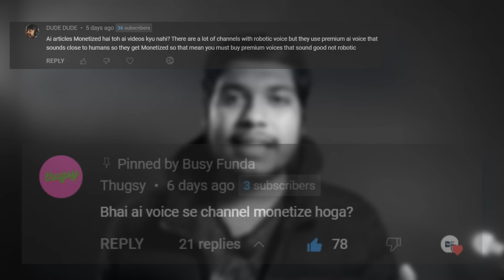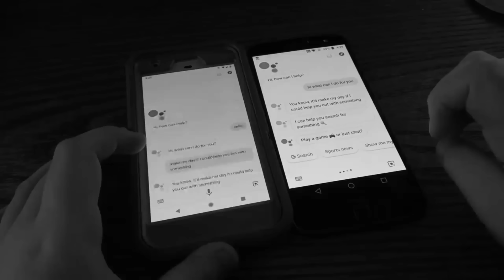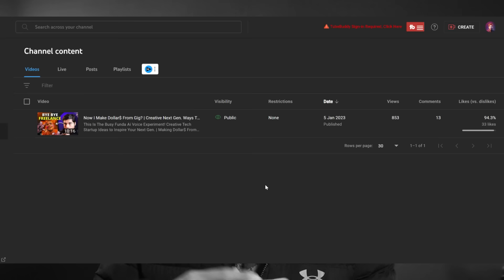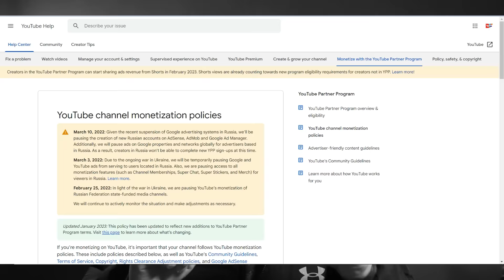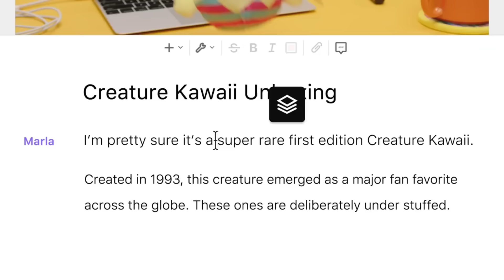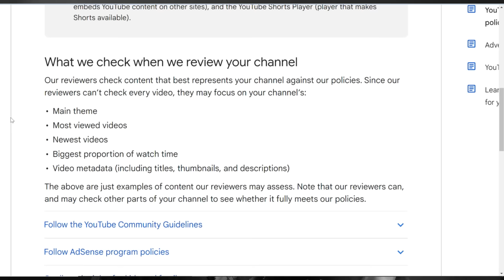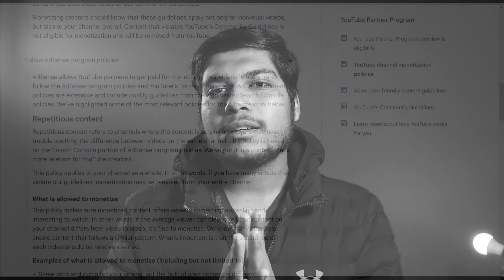Can Ai Content Monetized On Youtube? | Other Profitable Ways To Monetize Ai Content?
Start New Ai Social Media Business Using Ai follow up with this video | This is the part-3 of Open Tech Startup in 10 Mins Using Open Ai | Ai Make Business From Scratch? How Open Ai Works? and How to Make Business From Ai, And Start a Business from and By Artificial Intelligence, How artificialintelligence Works in Creating Ai Generated Images, Chats, Audios, Videos, and More... And discussion on Chatbot GPT 3 Trend!

Everyone Wants to have a Unique/New/Innovative/Trending Startup Idea to Build and grow their startup with USP.

In this video, we explore various ways to monetize AI-generated content. From sponsored partnerships to licensing, we delve into the different methods that businesses and creators can use to generate revenue from their AI-created content.

We also examine the legal and ethical considerations surrounding AI content monetization and discuss the future potential for this rapidly evolving field. Whether you're an entrepreneur looking to monetize your AI-generated content or simply curious about the possibilities, this video will provide valuable insights and strategies for success.

Chapters:-
0:00 How we Got Ai Concepts?
0:40 People Questions on Ai Monetization!
1:05 Important Things you Should Know! (Ai)

1. Business Plans for future?
2. Top Business Plans and Ideas for 2023?
3. Futuristic business plans and Ideas for future?
4. Innovative business plans and Ideas for 2023?
5. Ai Generated Content Monetization?
6. How to Earn Money Using Ai Content?
7. Is Ai Content can be monetized on Youtube?
8. What is Deep Fake Ai?
9. Deep Fake Ai vs TTS?
10. Ai Generated business?
11. Making youtube channel from ai tools?

1. For SEO I Choose Tools:-
TubeBuddy 60% Used:-

Keep watching!